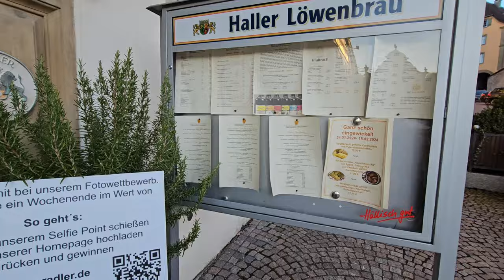SELFIE Point Goldener Adler in Schwäbisch Hall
Schwäbisch Hall eine schöne Stadt in Baden-Württemberg am Fluss Kocker unterwegs mit Justus König J.K der Abenteurer

Schwäbisch Hall
Stadt in Baden-Württemberg
Schwäbisch Hall ist eine Stadt im fränkisch geprägten Nordosten Baden-Württembergs etwa 37 km östlich von Heilbronn und 60 km nordöstlich von Stuttgart. Sie ist der Kreissitz und die größte Stadt des Landkreises Schwäbisch Hall und bildet ein Mittelzentrum in der Region Heilbronn-Franken.
Bevölkerung: 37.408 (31. Dez. 2011)
Bevölkerungsdichte: 402 Einwohner je km2
Postleitzahl: 74523
Ortszeit: Montag, 19:25
Die im Mittelalter um eine Saline entstandene Gewerbesiedlung auf fränkischem Königsgut, 1156 erstmals urkundlich sicher belegt, wurde zu einer staufischen Königsstadt. 1280 erlangte Hall den Status einer Reichsstadt im Heiligen Römischen Reich und konnte diesen bis zur Mediatisierung 1802 beibehalten.

Schwäbisch Hall ist seit dem 1. Oktober 1960 eine Große Kreisstadt.

Bekannt ist die Stadt durch den nach ihr benannten Heller wie auch für die Salzsieder, die Bausparkasse Schwäbisch Hall und die Freilichtspiele auf der großen Treppe vor St. Michael.

YouTube Kanal:
Indiana Jones auf der suche nach neuen Abenteuern

Instergram:
Indiana Jones der Abenteurer

Justus der Abenteurer 13
justusderabenteurer13